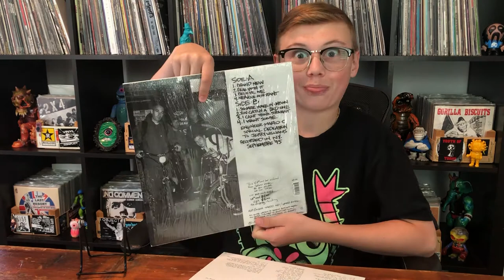Ned Listens To... Beastie Boys- "Aglio e Olio" [EPISODE 18]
In this episode, Ned is listening to the Beastie Boys' 1995 record, "Aglio E Olio"  for the first time. This copy is from the original and only vinyl pressing; it was finally just put on Spotify, check it out!

Shirt by Greasy Creeps (@greasycreeps)
Ending shirt by Chris RWK (@chrisrwk)